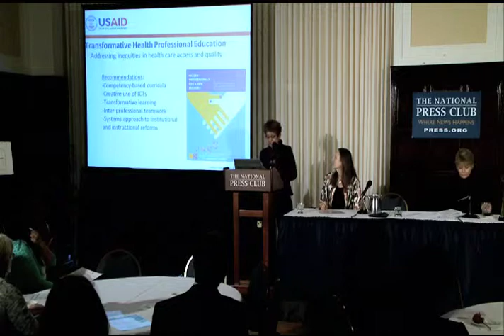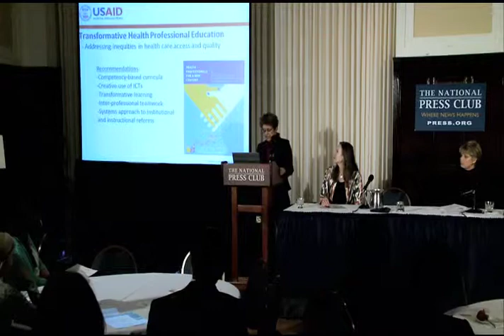Estelle Quain's presentation at the CapacityPlus special event on March 18, 2014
Estelle Quain of USAID presents "Updates on the Agenda for Transforming Health Worker Education and Training for Health Equity" at the CapacityPlus knowledge-sharing and dissemination event, Transforming and Scaling Up Health Workforce Education and Training for Health Equity, on March 18, 2014, at the National Press Club in Washington, DC.